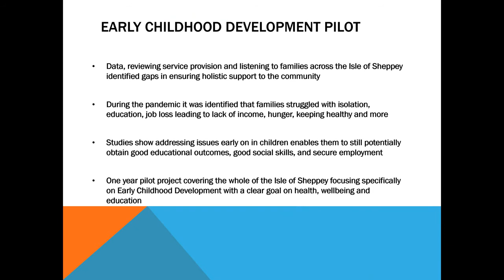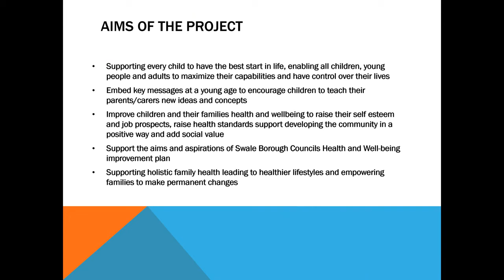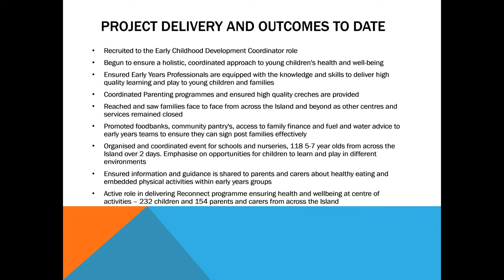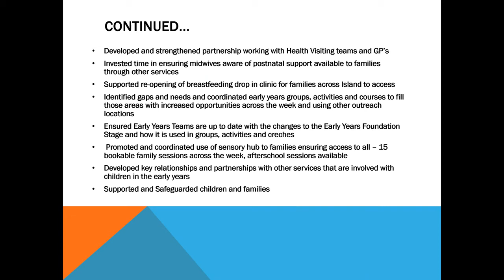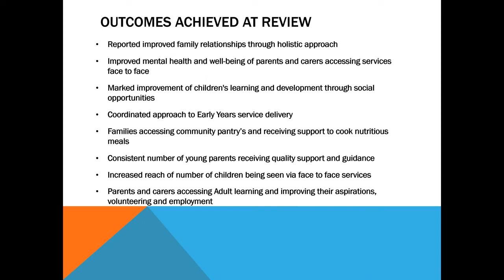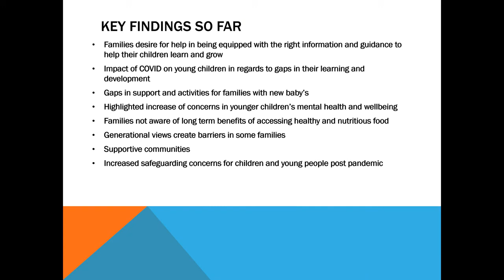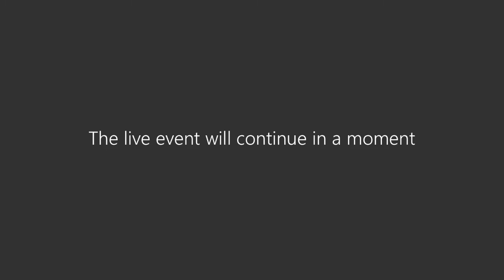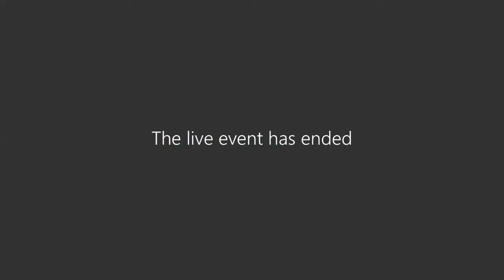Environment, Health and Wellbeing Cabinet Advisory Committee